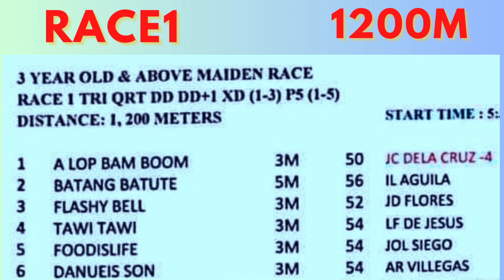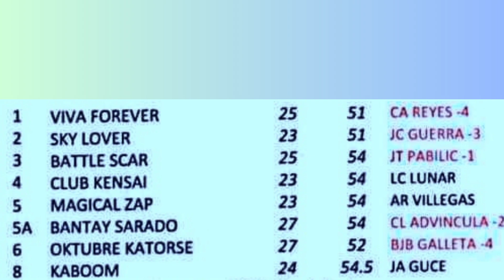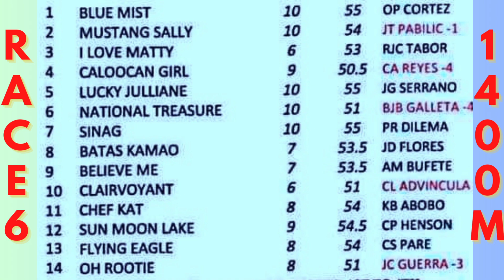MMTCI KARERA TIPS FOR WEDNESDAY AUGUST 9 AT METRO TURF ST-5:30 PM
METRO TURF KARERA LINEUPS AND TIPS FOR WEDNESDAY RACES AUGUST 9 AT MMTCI ST-5:30 PM

BAYANG KARERISTA